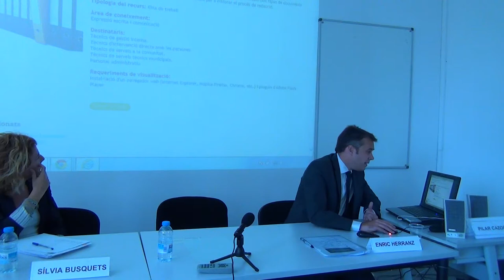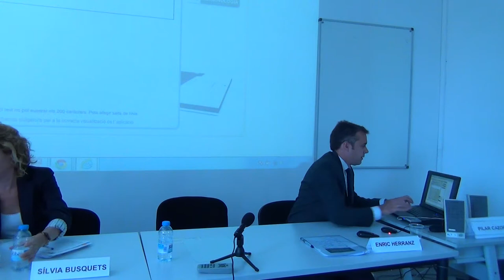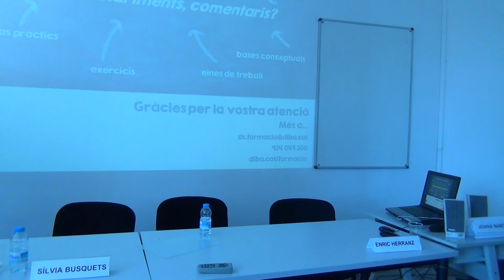VI Jornada intercanvi coneixements: bones pràctiques en formació - DIBA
Dins de les activitats de l'Escola d'Estiu 2014 de l'EAPC, us tornem a proposar una jornada d'intercanvi d'experiències entre els professionals del món de la formació a les administracions públiques.

La intenció de la jornada, des de fa sis anys, és intercanviar coneixement, aprofitar l'oportunitat que dóna compartir experiències de manera conjunta per reflexionar i aprendre dels altres. L'Escola d'Estiu vol generar aquest espai d'intercanvi en la relativa pausa de gestió d'activitats que, com ja sabeu, s'acostuma a donar a final del primer semestre de l'any.

Aquesta jornada acull, com és habitual, novetats, encerts i dificultats en el desenvolupament del nostre treball i ens permet posar en comú noves estratègies per generar aprenentatge, recursos formatius i dissenys pedagògics orientats a resultats.

Sessió sobre "El centre de recursos formatius de la Diputació de Barcelona" a càrrec d'Enric Herranz Moral, director de Serveis de Formació de la Diputació de Barcelona